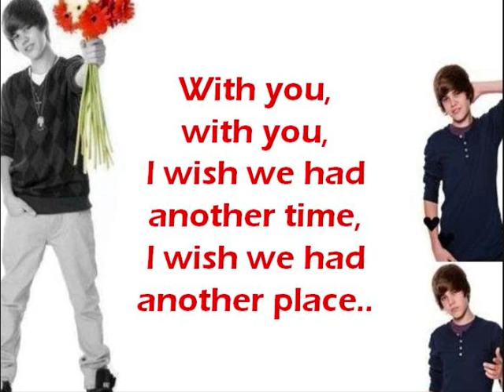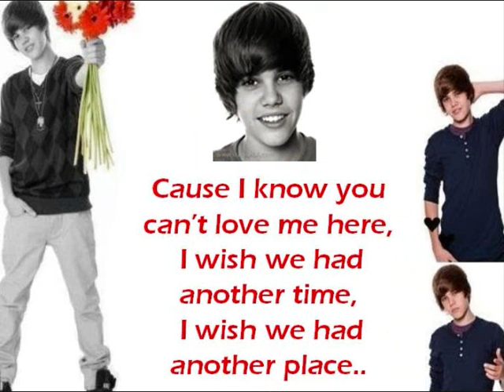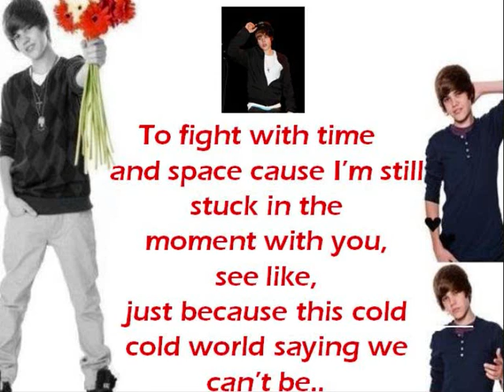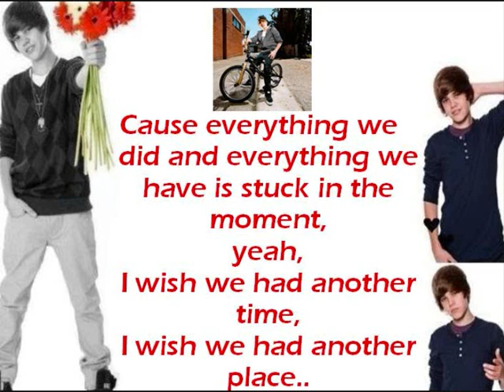Justin Bieber - "Stuck In The Moment" - With Lyrics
Justin's song "Stuck In The Moment" from his album "My Worlds" :)